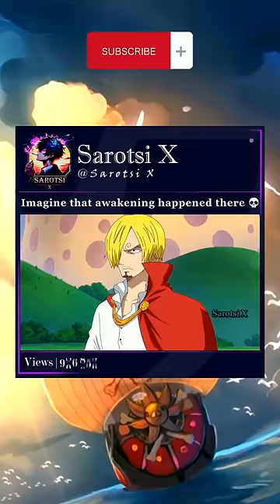Luffy Sanji Onepiece